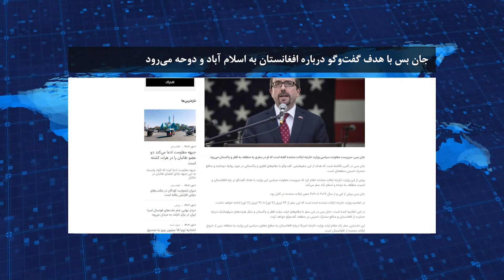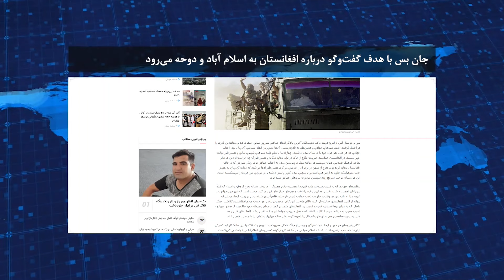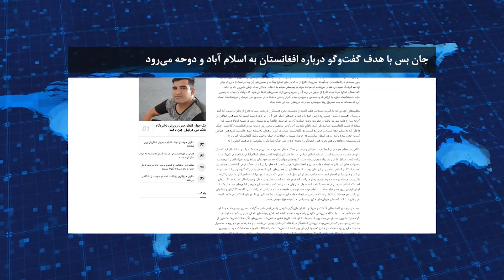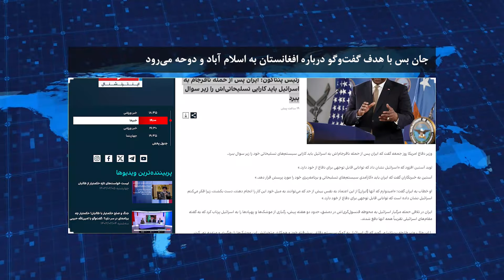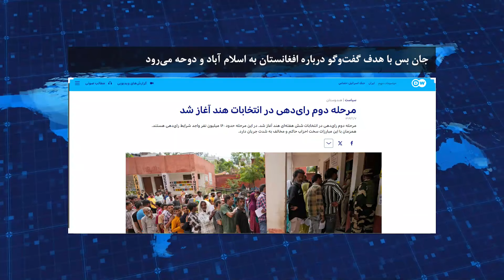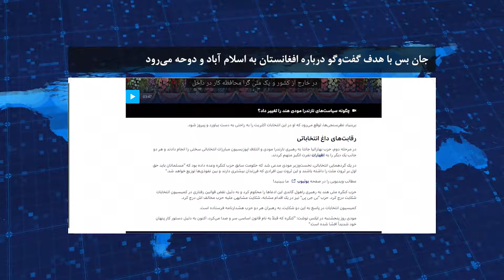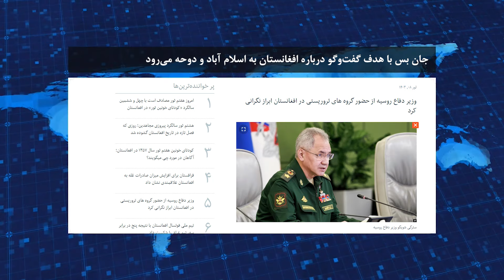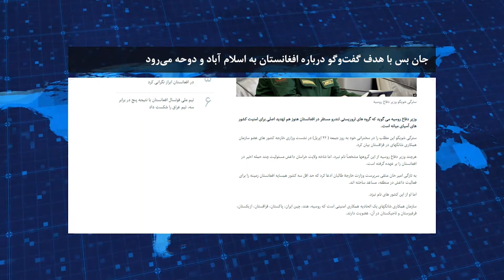آیا بایدن تام ویست و رینا امیری را کنار گذاشته است؟ آئینه اخبار با احمد سعیدی | شنبه ۸ ثور ۱۴۰۳